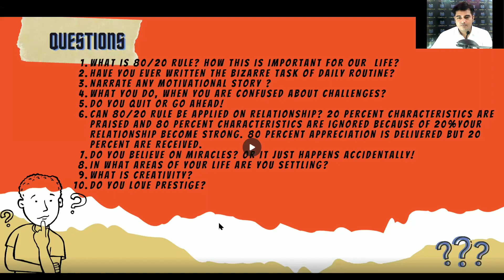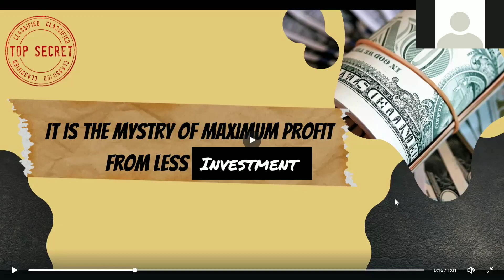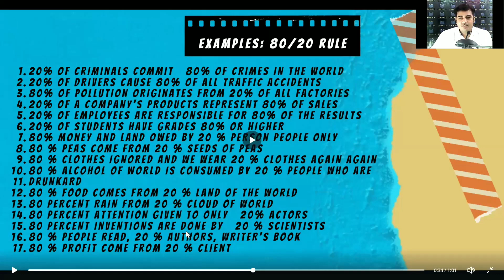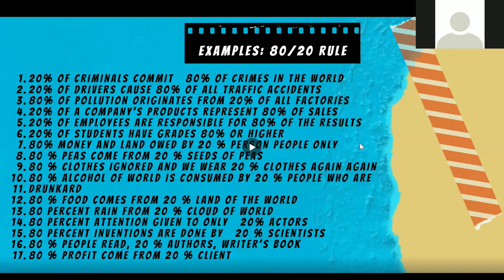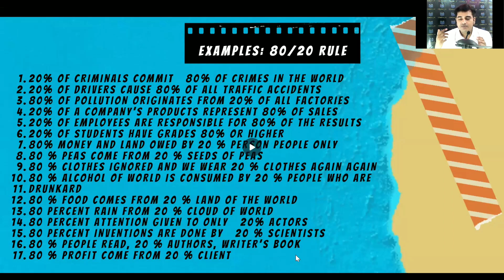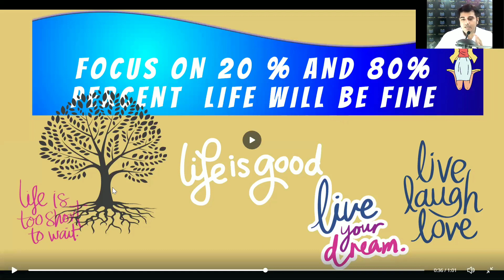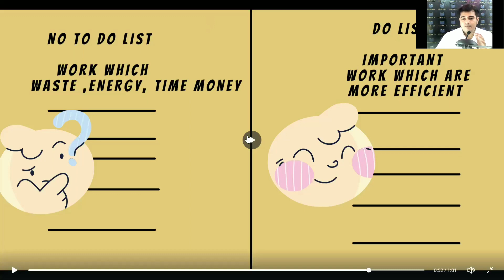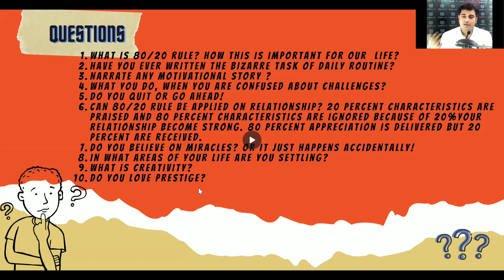80 /20 Rule explained by "Shashiraj" Part 1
What Is the 80/20 Rule?
The 80-20 Principle, also called as the Pareto( ‎Vilfredo Pareto ) Principle, is an observation which asserts that 80% of outcomes (or outputs) result from 20% of all causes (or inputs) for any given event. In business, a goal of the 80-20 rule is to identify inputs that are potentially the most productive and make them the priority. For instance, once managers identify factors that are critical to their company's success, they should give those factors the most focus.